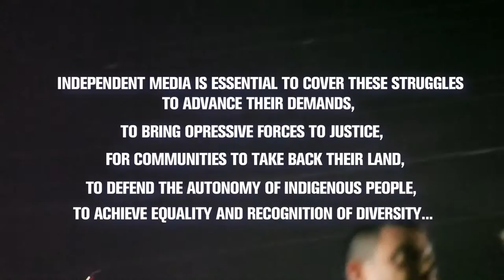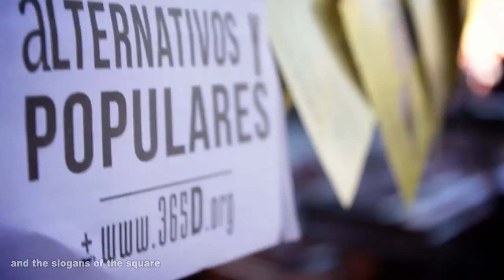Mutirao Media Livre Promotional Video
Collectives of independent  media from eight countries of the American continent are part of the Mutirão, through which they will work collaboratively during the Olympics in Brazil to raise awareness of the social impact caused by mega - events of this kind in the country.

The Mutirão, named for referring to a collective work based on mutual aid, will he held from 6 to 20 August 2016. During this period will activate an operating media center in Rio de Janeiro, which serves as a base of operations and production space, training and exchange between foreign and local journalists groups.

This initiative is being organized and funded self-managed, here you will find ways to support the Mutirão